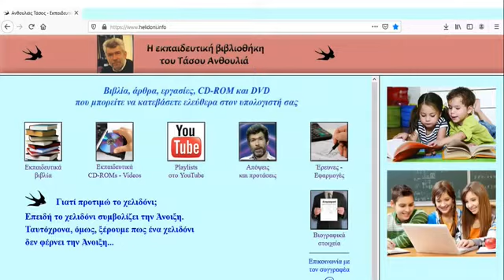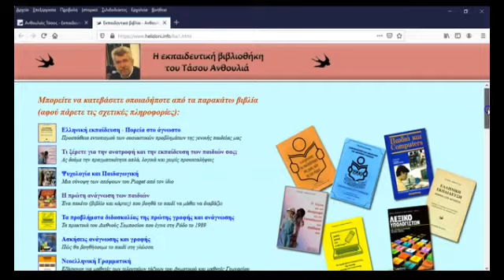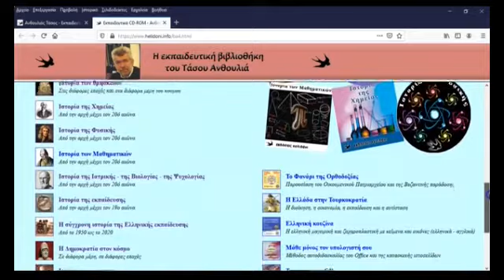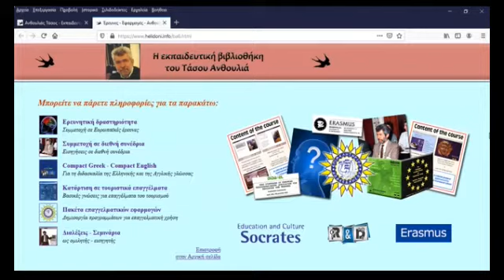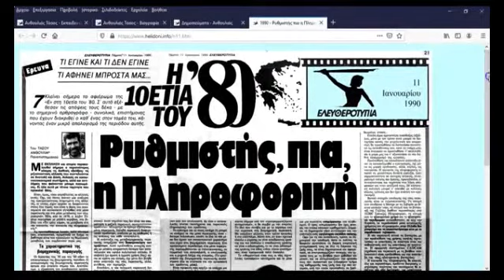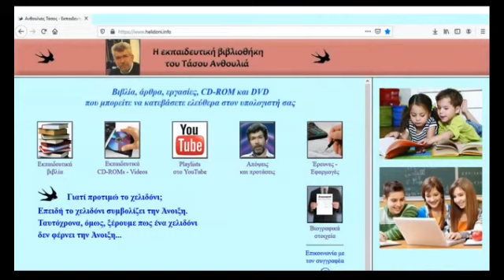Η εκπαιδευτική βιβλιοθήκη του Τάσου Ανθουλιά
Απευθύνεται σε εκπαιδευτικούς και γονείς.
Η Ιστοσελίδα μας για το κανάλι μας στο YouTube (με τα playlists που έχουμε δημιουργήσει) είναι στη διεύθυνση